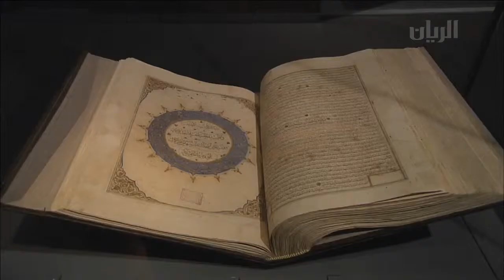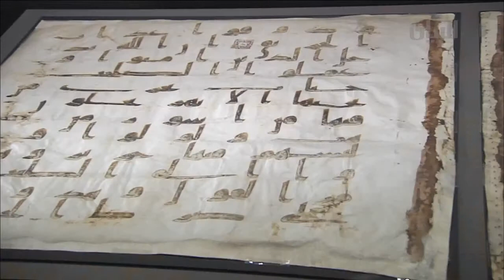برنامج تراحيب الفقرة الثالثة 30 12 2013 The Years of Culture on Al Rayyan TV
Noor Mohammed Al-Chaarani, Qatar Germany Coordinator for the Years of Culture, appeared on Al Rayyan TV on December 30, 2013 to talk about the project and what to expect from Qatar Brazil 2014. Watch to learn more.

Video credit to Al Rayyan TV